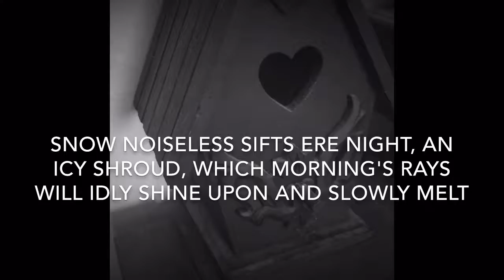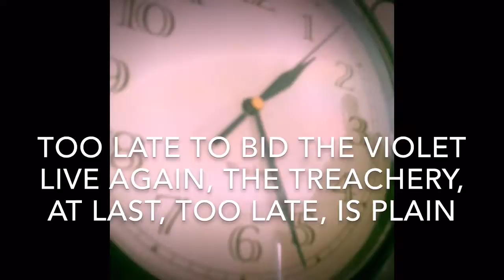November By Helen Hunt Jackson